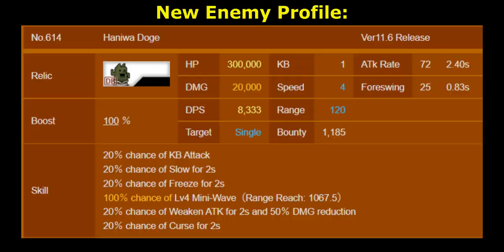[Star 1] The Battle Cats - UL45: Cat-Chasing Village / 猫追いしふるさと!!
Note:
Starting from previous subchapter, few Relic enemies receive stats magnification boost. Relic Doge, Sir Rel, and Loris is now has 150% stats

00:00 - Pithouse Academy / 竪穴式校舎
Ok. We have M.Ost and Croackley from the beginning. After a while, another M.Ost followed by Loris comes by. From here you understand the situation. You really want to eliminate first M.Ost before the second one arrives. And if possible, Croackley too.

The best possible way to rush M.Ost is using IDI. Use IDI and Doron combo to get at least 2 extra hits. From here, pray that IDI can slip several extra hits on M.Ost. More she can land extra hits, it will lift more burden to your team. Normally I would use Thuderbolt to give IDI another free attack. But I find smuggling your frontline into Craockley's blindspot is more important matter.

If you fail to kill Croackley before enemy reinforcement is coming, it's still possible to win the stage. But the outcome will be heavily relied on your Slapstick Cats strength.

Recommended Uber/Legend Rare:
1. M.Ost Killer. Ex: Luffalan, Ultra Catman, Amaterasu, etc
2. Slow-Immune or High-Speed Generalist. Ex: Masamune, Pai-Pai, Megidora, etc
3. Dark Kasli. She shits down Corackley/M.Ost skill

01:22 - Local Harvest Forecast / 収穫量を占う地方放送
Fighting Li'l Bun-Bun spam with double Othom looks painful, right? Let's take care the moths first! Lure them, use Doron to stun them, and unleash IDI+Bahamut. Once they are gone, it's just a simple Li'l Bun-Bun spam stage. Very easy!

Recommended Uber/Legend Rare:
1. Anti-Floating killer. Ex: REI, Ramiel Cat, Ranma Saotome, Windy, etc
2. Super Backliner unit. Ex: Aphrodite, Lucifer, Ultima Cosmo, Summer Saki, etc

02:47 - Clay Pot Soul Food / 火焔型土器でおふくろの味
Dual Oldhorn and Lebehemoth. Since Oldhorn constantly blocks your path, you don't have chance to break Lebehemoth's Shield. So focus on Oldhorn first. Soak all of your DPS to the rhinos while you try to chip down enemy shield using LD/Wave Attack. With enough power, you can brute-force Oldhorn. But it's recommended to bring CC for Oldhorn.

Recommended Uber/Legend Rare:
1. DPS Burst for Oldhorn. Ex: Lasvoss, Balrog, Ultra Catman, Dancer Iz, etc
2. Shield Break unit. Ex: Hevyjak, Oni Hayabusa, Satoru, Dark Iz, etc
3. Powerful Piercing Attacker. Ex: Lucifer, Cats in the Cradles, Ganesha, Dark Kasli, etc

04:57 - Chiefs' Smoking Area / 豪族の集う喫煙所
Well, Doberman, Pufferfish, and Loris. That's some ugly combination. Good thing we can just lure-rush strategy like in the stage 2. The difference is there will be constant spam trying to disturb you so you need a plan to take care them. Once Pufferfish and Loris is gone, you're done. A lone Doberman is nothing to worry about.

06:14 - Rest Stop Sacrifice / 生贄探して道の駅
Very chaotic stage. Bun-Bun, Golem Jones, and bunch of whatever spam. Usually regular spam is enough for them. But Golem Jones makes the situation worse. He will bombard your frontline with good chunk of DMG. So preserving stack is impossible. It will boil to your individual unit stats. The stronger they are, the better you can pass this stage. In short, it's just another boost check-up stage.

Recommended Uber/Legend Rare:
1. Anti-Floating Killer. Preferably someone with quick recharge time. Ex: REI, Saber Alter, Mama Jeanne, Ranma Saotome, etc

08:39 - Outta This Village / おらこんな故郷出るだ
New enemy! Haniwa Doge! He has 20% chance to inflict 5 stats debuff: KB, Slow, Freeze, Weaken, and Curse. That's roughly 67% chance to inflict random debuff per attack cycle. But the worst part is his Mini-Wave. It spreads his debuff to your Cat Army. The DMG is low, but becomes untankable once they start stacking. Generally, you want to use Wave-Immune unit to avoid that. Yes, this enemy is made to make Teamaster relevant.

Anyway, it's another lure stage. Lure Loris and Pufferfish then ambush them using IDI. Then take care the Haniwa Doge spam while you waiting the second Pufferfish. Once all relic is gone, you're good.

Recommended Uber/Legend Rare:
1. Wave Immune unit. Ex: Keiji, Akira, Anoobis, Lasvoss, FEST units, etc
2. Wave Blocker unit. Ex: Emma, Cat Machine, Eva00, etc